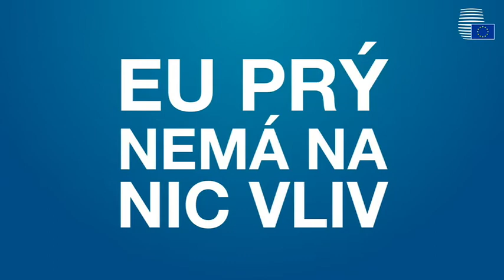EU je prý k ničemu